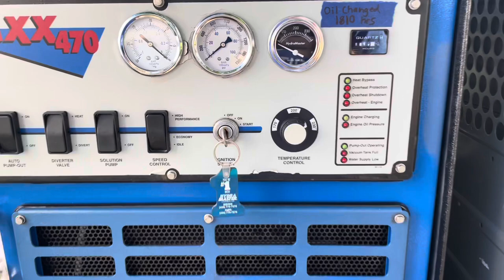Complete carpet cleaning van setup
Carpet cleaning van setup with hydramaster Maxx 470

Swivel wand, fresh water tank, gmc Savana